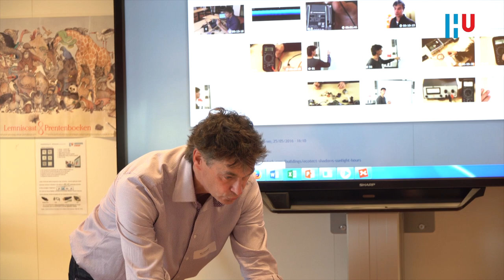Roadshow onderwijsinnovatie SURFnet, peer visit HU: Rob Hoevenaars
Video-interview met Rob Hoevenaars, docent aan de Hogeschool Utrecht, tijdens de Roadshow Onderwijsinnovatie van SURFnet op 26 mei 2016.
Met de roadshow onderwijsinnovatie& ICT organiseert SURFnet bezoeken aan onderwijsinstellingen met een inspirerend onderwijsinnovatieprogramma.